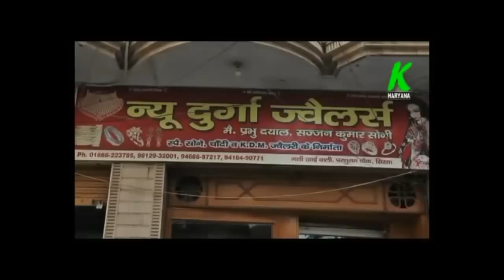सिरसा के ताऊ ने बागड़ी भाषा मे मोदी खट्टर पर कसे तंज। सुनोगे तो हो जाओगे लोट पोट l Modi l Khattar l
कृषि कानूनों को लेकर हरियाणा के इस ताउ ने मोदी, खटटर पर कसे हास्यस्पद टोंट, हंसी नहीं रोक पाओगे

entertainment.